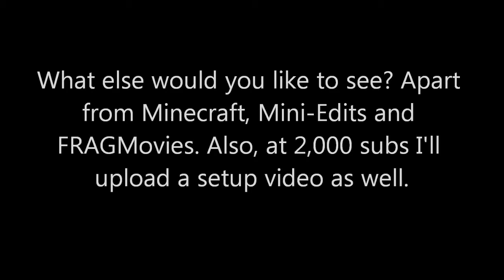Updates.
If you don't know what minecraft is, check out , or go watch some of SeaNanners videos. Thank you all and Happy Holidays.